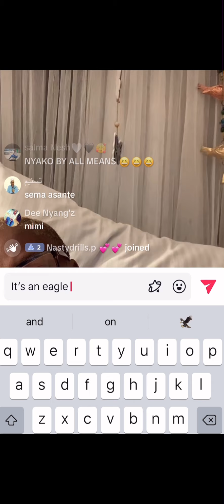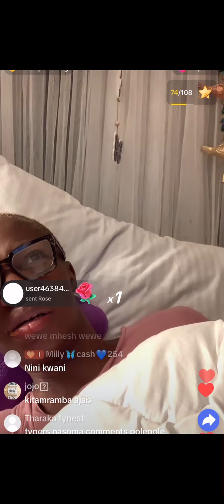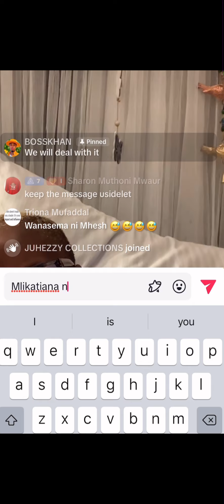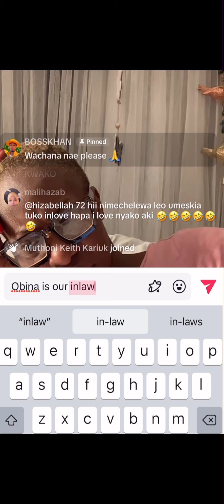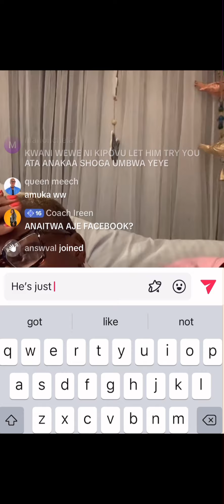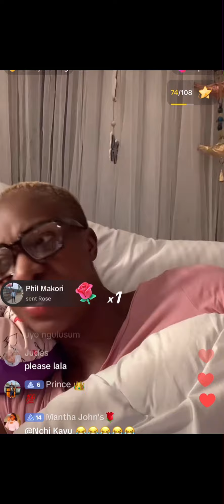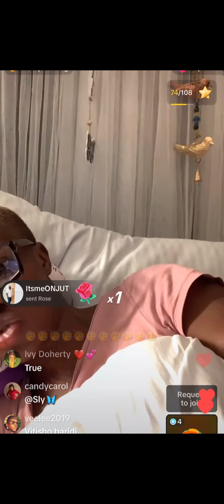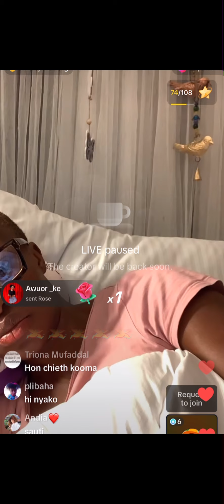Nyako ( Mhesh gives Nyako sleepless night )